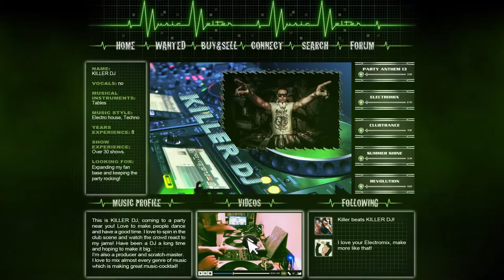Music Melter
Twisted Frame is contracted to produce corporate video for startup company Music Melter to explain how their process work. We have created 2D $ 3D elements with dynamic animation style.